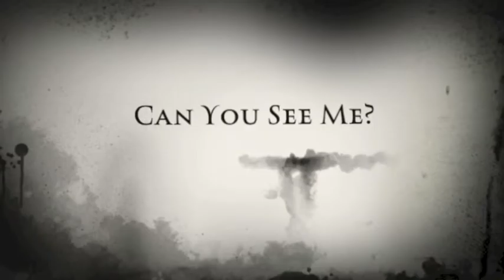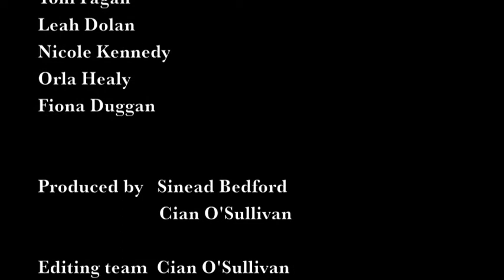Can you see me now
Made by Transition-year students on a Create-school Workshop...